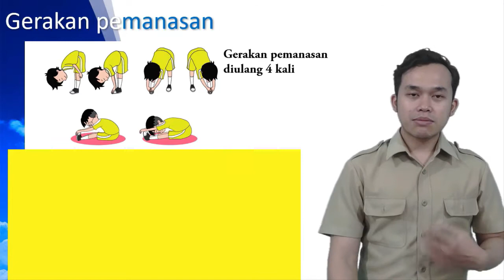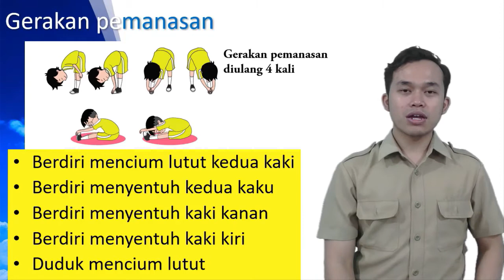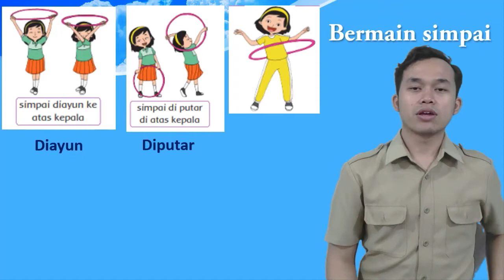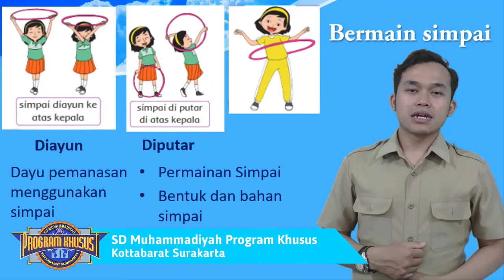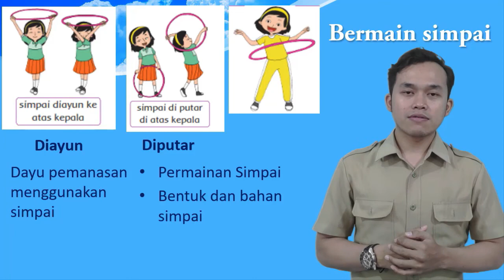Bahan Belajar Daring (BBD) PJOK Kelas 1 " Gerakan Pemanasan dan Permainan Simpai "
Bahan Belajar Daring (BBD) PJOK Kelas 1 Tema 2 Subtema 1
" Gerakan Pemanasan dan Permainan Simpai " SD Muhammadiyah Program Khusus Kottabarat Surakarta oleh Ustadz Bakhtiar